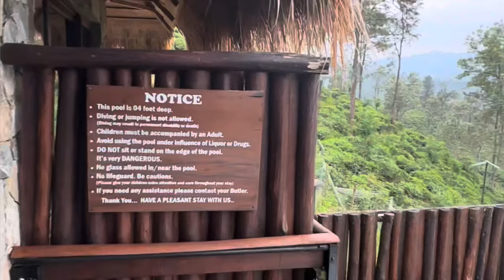අපි honeymoon එකට ගිය hotels සහ වියදම | Our honeymoon trip | Hotel review | UC diaries